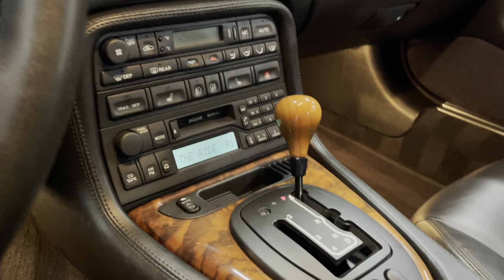2001 Jaguar XKR *Supercharged!